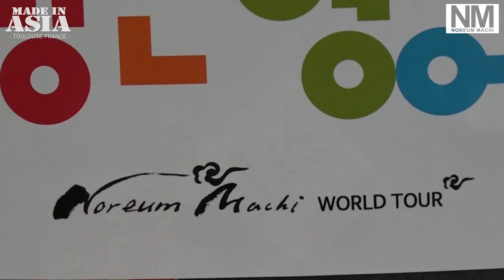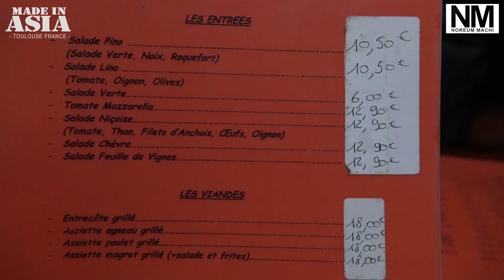[노름마치 월드투어] 메이드 인 아시아_1부_NoreumMachi Wolrd Tour_Festival Made in Asia 2016 Part1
Festival Made in Asia 2016
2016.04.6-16 Toulouse, France 툴루즈 프랑스

한.불 수교 130주년을 기념해서 국가간 교류의 일환으로 참여한 Festival Made in Asia는 2008 년 이후,  평균 20,000 명의 관중을 모으는 프랑스의 독특한 행사로 현대 아시아의 현실과 발전과 추세를 더 잘 이해하고 동서양을 잇는 것을 목표로한다.

2016년 9번째 Made in Asia는 프랑스 - 한국 간 연대를 맞아 한국을 초청했다. 프랑스 연구소와 KAMS(예술경영지원센터)의 지원으로 2016 년 4 월 6 일부터 16 일까지 음악, 무용, 영화, 문학, 현대 미술 또는 요리법 등을 통해 툴루즈에 한류 바람을 불러 일으켰다.

LE FESTIVAL MADE IN ASIA

2016 Carnval De Toulouse

후원: KAMS(예술경영지원센터), 당근영어(Carrot Global), (주)모터원, 오매

영상제작_17jungle